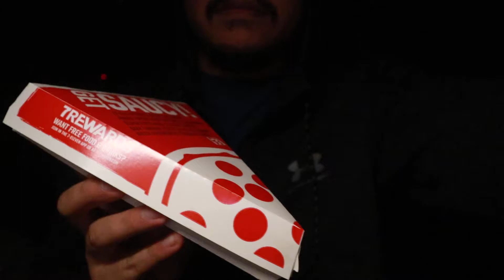ASMR Eating 7-Eleven Pizza